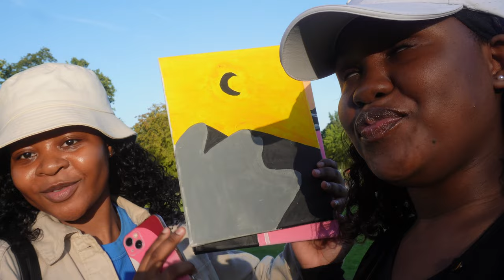Vlog:Tunbridge Wells Paddle Boats🚣‍♀️Canvas Painting🎨Girl Chat👭Picnic🧺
Heyyyy loveeesssss😍‼️

Despite my network issues I am back again with a late upload,my bestie Pamela and I recently went out to the Dunlorn Park in Tunbridge Wells where we got to explore the paddle park boats,mingle with nature🥰as well as enjoyed each others company by painting canvases and having some girl chat.Living as a migrant in the UK can be so harsh and having valuable friendships makes it less harsh to live in especially being so far from home🥹I hope that you do enjoy my Vlog and don’t forget to like,subscribe,share and comment on this video.